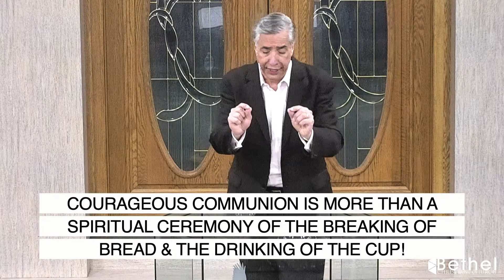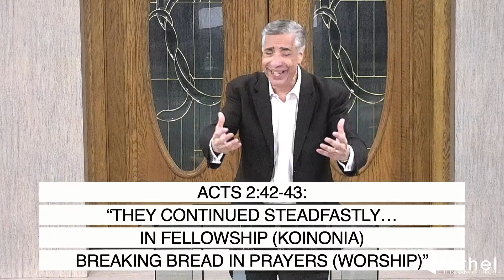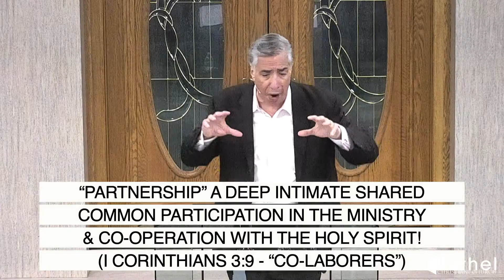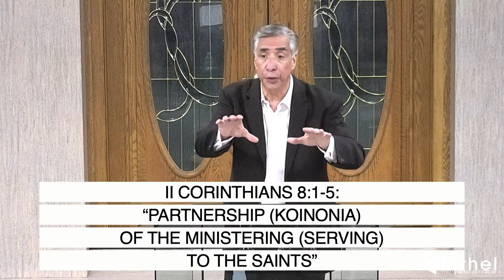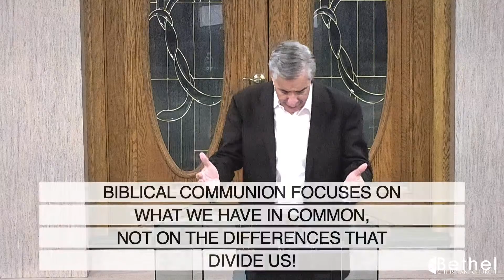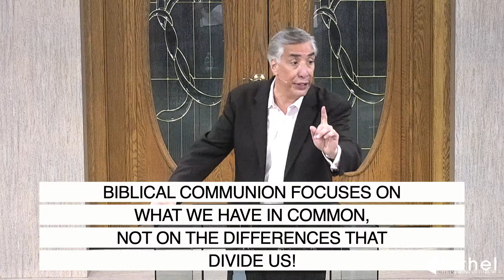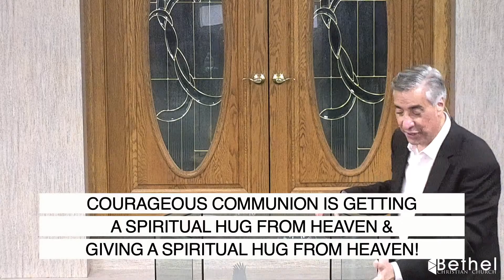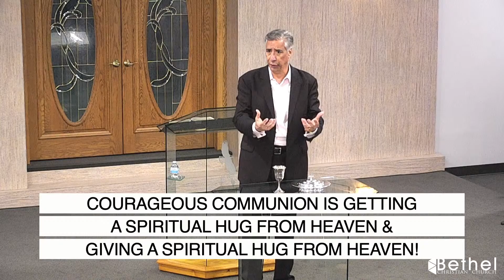Courageous Communion - Sunday May 7th 2023